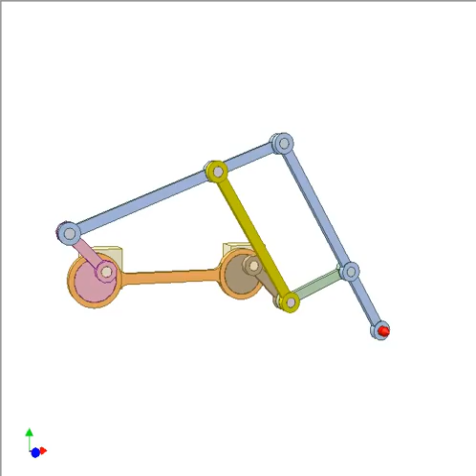Mechanism for drawing circle 7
Blue, yellow and green bars create a pantograph.
Length of blue bars: a + b. Here a is larger than b.
Length of green bar: b
Length of yellow bar: a
Length of pink crank: e
Length of brown crank: f
Pink and brown eccentrics, orange conrod create a parallelogram mechanism to ensure that pink and brown cranks are parallel and rotate in the same direction and with the same speed. A gear drive of transmission ratio of 1 can be used instead.
The red pen traces a circle.
Its radius R = e + (e + f).(b/a)
Its center Or is on the line connecting rotary centers of pink and brown cranks OpOb.
Or is on the right of Ob,
ObOr = OpOb.(b/a)